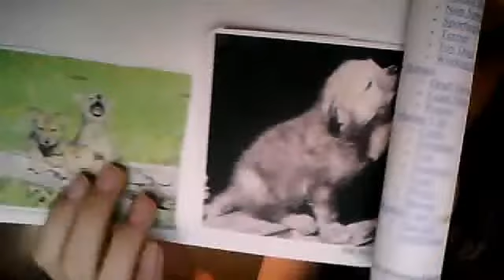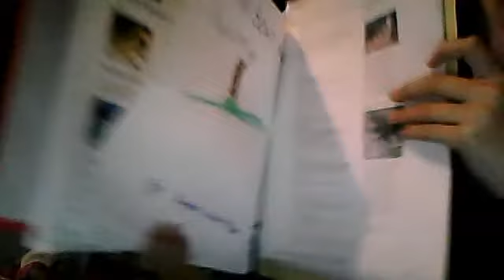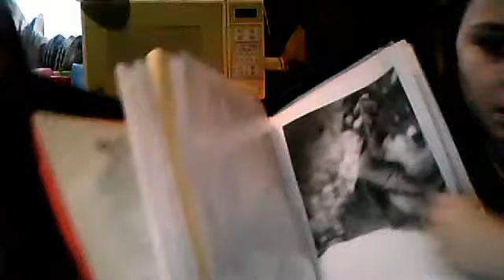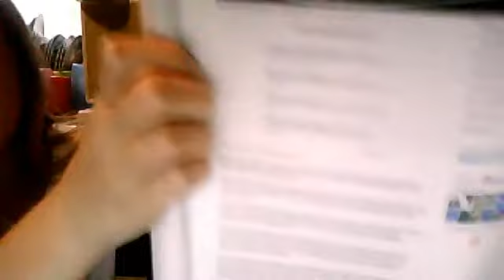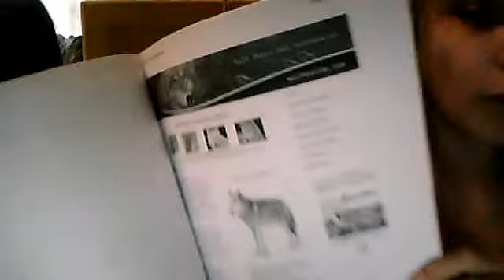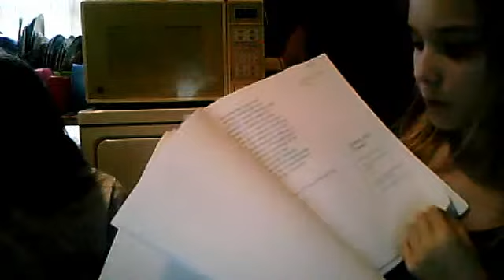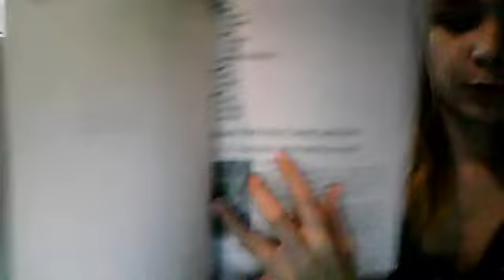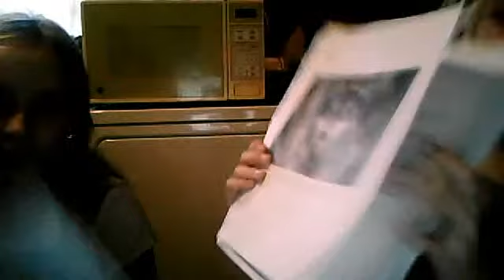wolf pictures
kayleeandovilo's webcam video November 11, 2011 06:13 AM
a couple of people had some wolf pictures so i wanted to show you the pictures